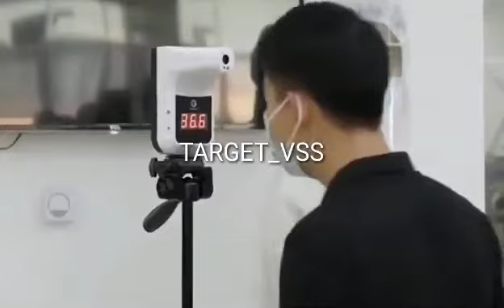Fixed temperature thermometer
Targetvision Security Systems